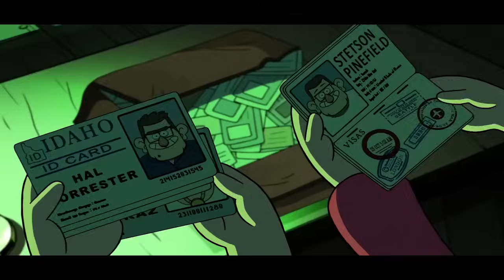Top 10 Gravity Falls Episodes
This video looks at the top 10 Gravity falls episodes Phantom Strider considers the best of all time.